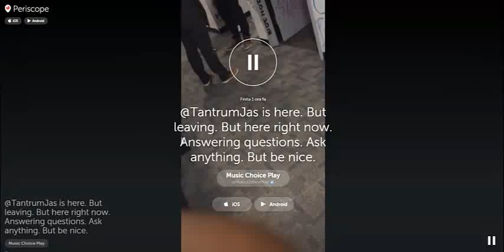Jasmine Thompson LIVE on Periscope [Music Choice Play]